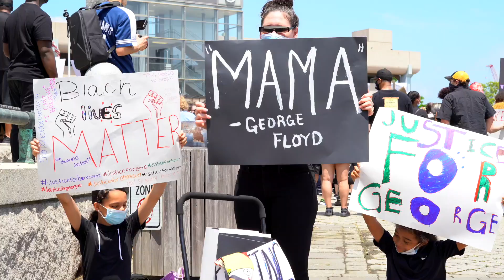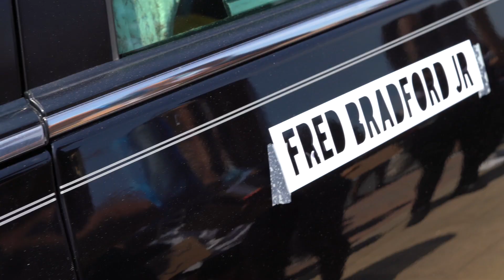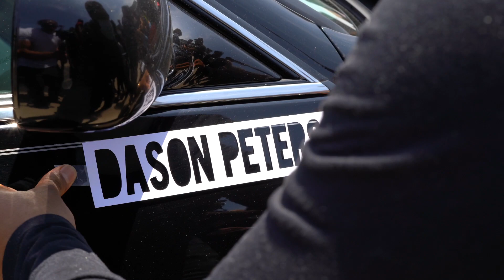New London, CT BlackLivesMatter Protest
June 6, 2020 BlackLivesMatter protest, Downtown New London, CT.

Shot and edited by Frank Colmenares of ReelE Media

Follow ReelE Media on Facebook & Instagram - @ReelEMedia